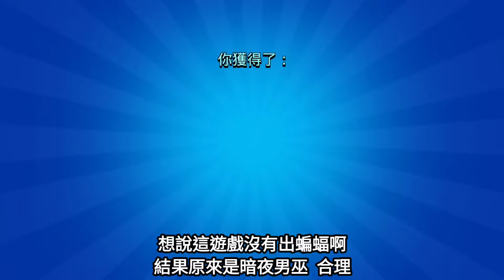【五帳開箱】70000盃賽季結算/免費戰力大餐直接開到三級！/160顆寶物之星的超級豬豬~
沒想到累積到這麼多東西了
那就出一部日常開箱吧
之後再來試一下我的長頸鹿泡泡